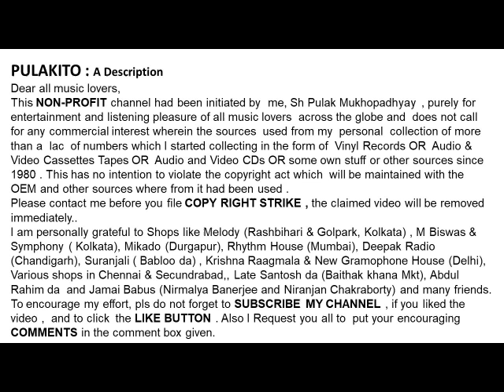আশা ভোঁসলে- কে যে আমার ঘুম ভাঙিয়ে গেলো-Asha Bhosle -KE JE AMAR GHUM BHANGIYE GELO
কে যে আমার ঘুম ভাঙিয়ে গেলো
আশা ভোঁসলে
Asha Bhosle
KE JE AMAR GHUM BHANGIYE GELO

Help Please.